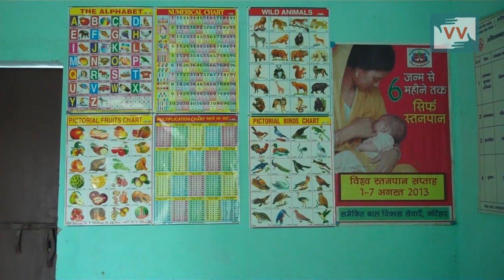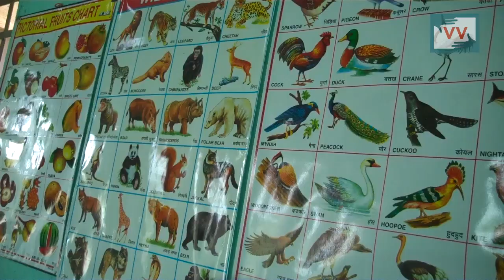Not access of nutrition in Sadalpur anganwadi center, Bihar - Navita Reports for Indiaunheard